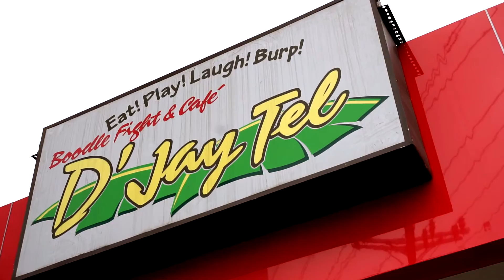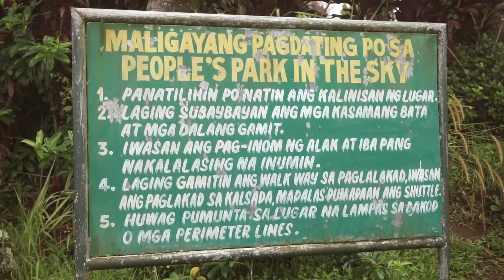Beautiful hazy morning at Tagaytay, Philippines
Had an amazing time exploring Tagaytay with my friend that I have not seen for more than 20 years!

Also on our way to Dasmarinas, we were able to eat at their restaurant  D'JayTel. I highly recommend their seafood boodle if you're in the area!

Music: Maroon 5 - Sunday Morning (Bossa Cover)